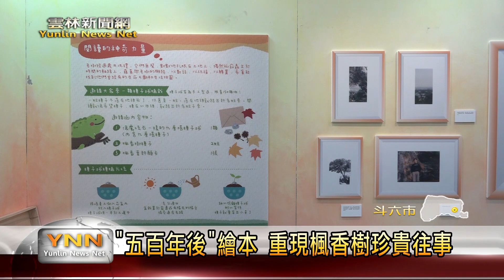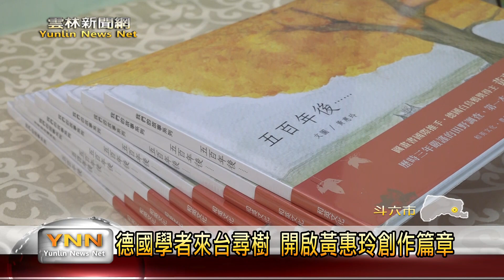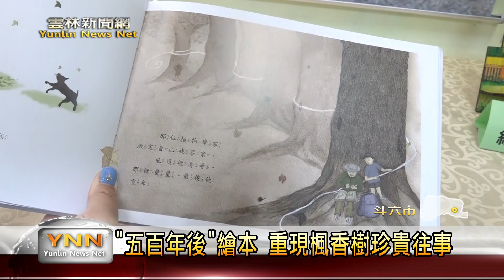雲林新聞網-"五百年後"繪本 重現楓香樹珍貴往事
來自德國的文化人類學者安德烈，為了找尋台灣地圖上標示的五百年楓香樹，因緣之下了解斗六楓樹湖社區有一棵楓香樹的珍貴往事，雖然已看不到這棵五百年楓香樹，但繪本作家黃惠玲透過圖文，將這些記憶記錄下來，出版一本《五百年後》的繪本故事，希望刺激讀者思考，人類對於自然的態度與尊重。〈以上新聞可從top NEWS APP收視〉